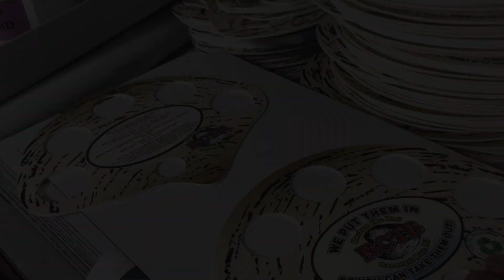Chowderfest Caddies Fabrication Typestries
The annual Long Beach Island Chowderfest pours soup samples in small plastic soufflé cups. A perennial problem has been carrying the tiny cups without spilling hot chowder! Our solution is clean, simple, and sustainable. By combing flatbed printing and CNC cutting we can add a custom message for ReClam the Bay, a non-profit placing seed clams back into the bay to sell the chowder caddies as a fundraiser!